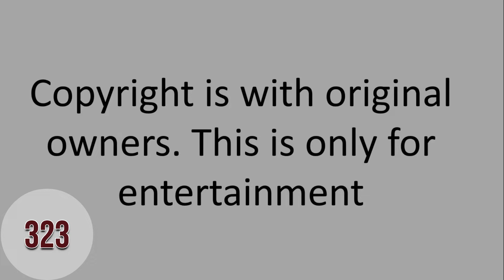Hindi song Sinhala song Compilation 323 Laba me sanda kale- Hawa mein uda ja(Barsaath)